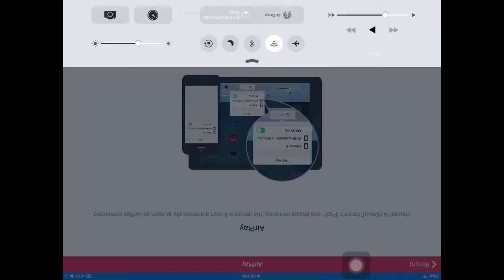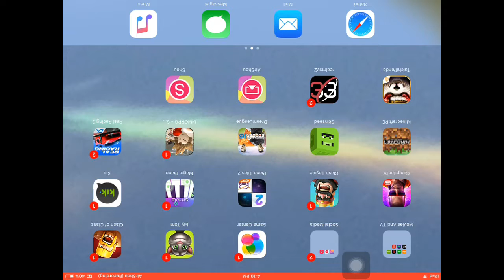New and improved server! Need staff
Guero.playmc.pe port is 33988